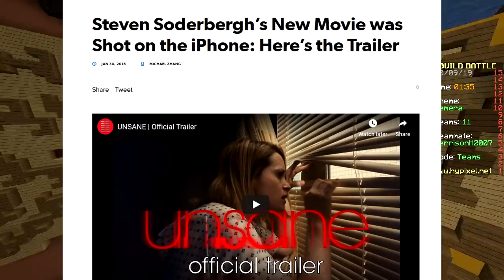LEGENDARY EYEBALL MONSTER (Minecraft Build Battle)